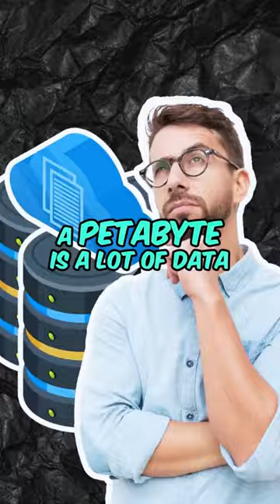We Need MORE Data Than Ever Before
Acquired Podcast Episode: AWS